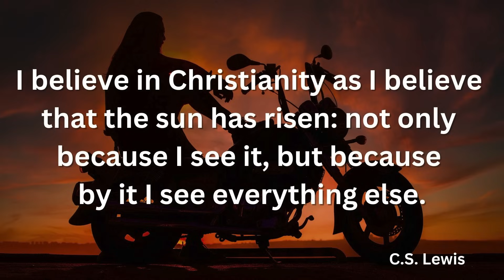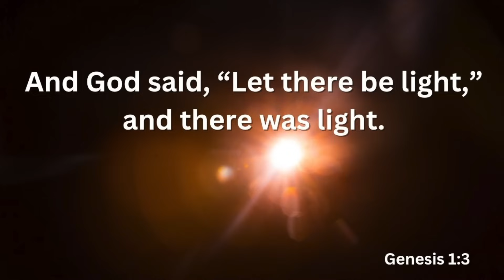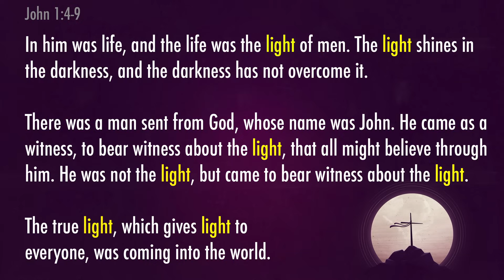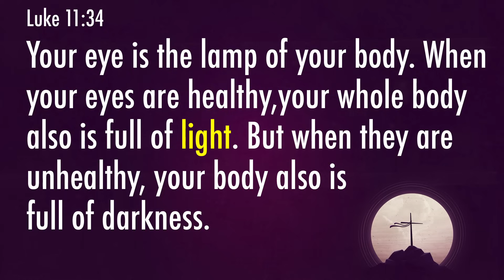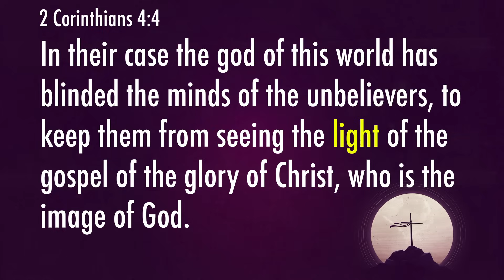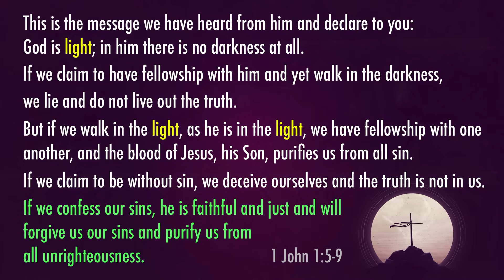A well lit road is the difference between LIFE & DEATH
This week on MCrider, I put on my Chaplains hat and share a message that God has been laying on my heart for the last several weeks.

“I am the light of the world. Whoever follows me will not walk in darkness, but will have the light of life.” John 8:12

***BECOME A MEMBER*** GET INSTANT ACCESS TO THE FORUMS AND FIELD GUIDE

Do you like MCrider and want to get more training, get involved, and help MCrider grow?

LEARN MORE about Kevin and MCrider, hear my story and how this thing called MCrider started

I will see you on the road,
Kevin at MCrider